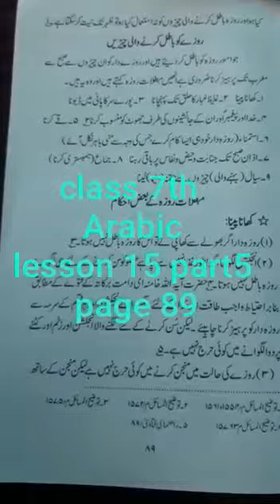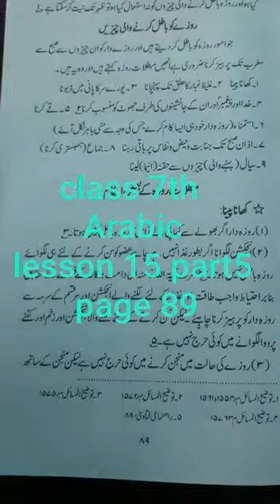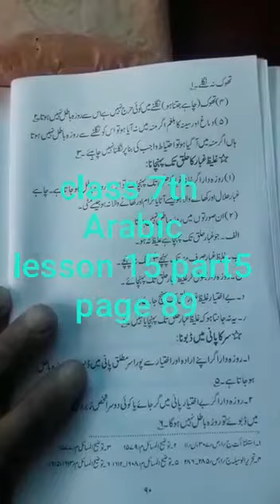Class 7th Arabic Lesson 15 p.no.89 part 5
Teacher: Sheikh Babaei